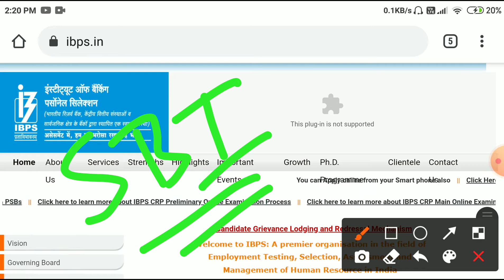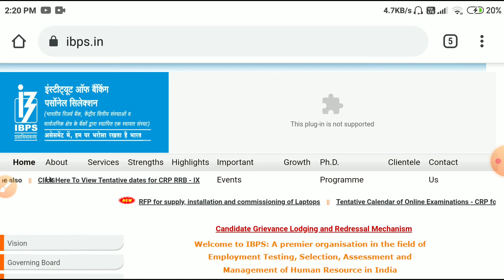About RRB PO NOTIFICATION 2021 AND GOOD NEWS FOR FINAL YEAR CANDIDATES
BANKingBOLDness for IBPS RRB po clerk banking boldness
ABOUT IBPS RRB PO/CLERK PRE ADMIT CARD 2020
BANKINGCAREER, Important for SBI/RBI Mains Exam Candidates, SBI clerk mains exam date out soon, RBI assistant mains exam date, SBI clerk 2020,IBPS RRB 2020 Candidates/Be ready for Prelims Call letters

BANKing BOLDness